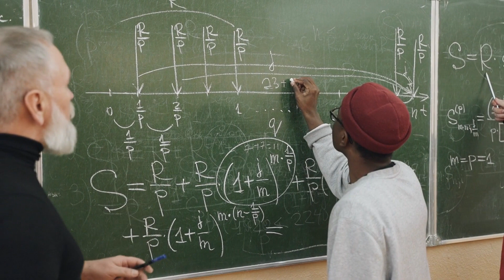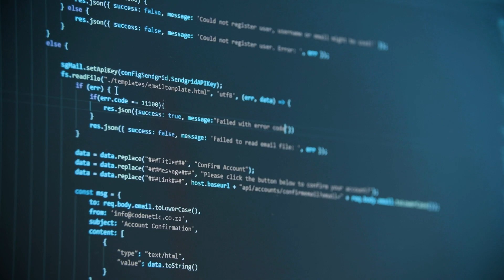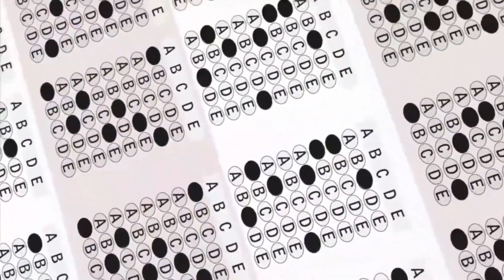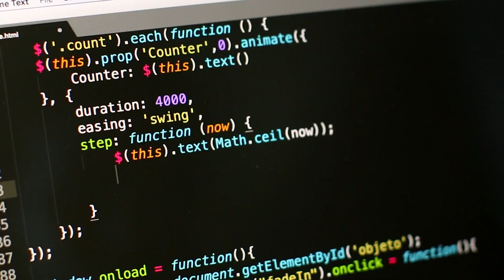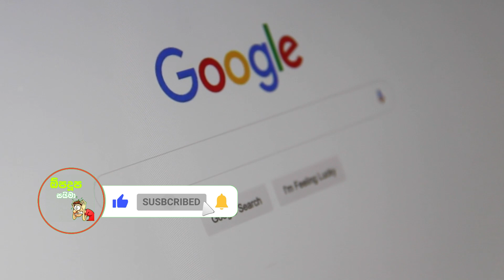ඊලෝන් මස්ක් හදිසියේම බලවත්ම ක්වොන්ටම් පරිගණකය හෙළි කරයි!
ටෙස්ලා යනු එක්සත් ජනපදය පදනම් කරගත් ඇමරිකානු විදුලි වාහන සහ පිරිසිදු බලශක්ති සමාගමකි.
ටෙස්ලා විදුලි මෝටර් රථ සහ ඒ ආශ්‍රිත නිෂ්පාදන සහ සේවා සැලසුම් කර නිෂ්පාදනය කරයි.
2020 දී, Tesla සතුව බැටරි විදුළි වාහන සහ ප්ලග්-ඉන් ඉලෙක්ට්‍රික් වාහන වැඩිම අලෙවියක් ඇති අතර
 එය සම්පූර්ණයෙන්ම විදුලි වෙළඳපොලෙන් 23% ක් අත්පත් කර ගත්තේය.
ටෙස්ලා සඳහා ටිකර් සංකේතය TSLA වේ. Tesla හි නිර්මාතෘ Elon Musk ය.
 Elon Musk යනු ව්‍යාපාරිකයෙකු සහ ආයෝජකයෙකි.
 ඔහු SpaceX හි නිර්මාතෘ, ප්‍රධාන විධායක නිලධාරී සහ ප්‍රධාන ඉංජිනේරුවරයා ය;
ටෙස්ලා හි දේවදූත ආයෝජකයෙකු, ප්‍රධාන විධායක නිලධාරියෙකු සහ නිෂ්පාදන ගෘහ නිර්මාණ ශිල්පියෙකු;
The Boring Company හි නිර්මාතෘ; සහ Neuralink සහ OpenAI හි සම-නිර්මාතෘවරයෙකි.
Bloomberg Billionaires Index සහ Forbes සඟරාවේ තත්‍ය කාලීන ප්‍රකෝටිපතියන්ගේ ලැයිස්තුවට අනුව Elon Musk ලොව ධනවත්ම පුද්ගලයා වේ.
එලොන් මස්ක් මෑතක සිට අවධානයට ලක්වූයේ ඔහුගේ ට්විටර් වෙබ් අඩවිය අත්පත් කර ගැනීම හේතුවෙනි